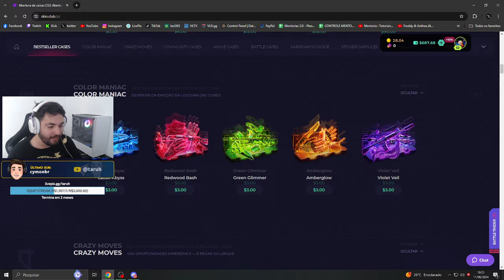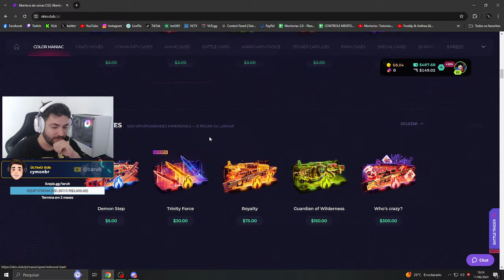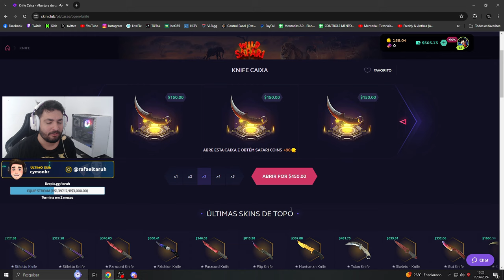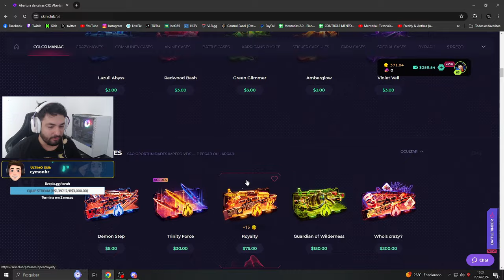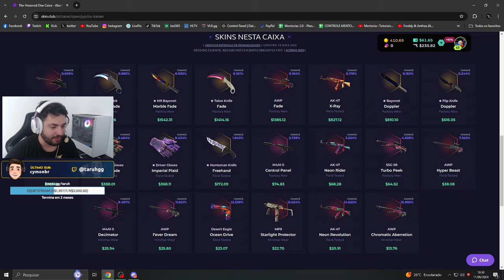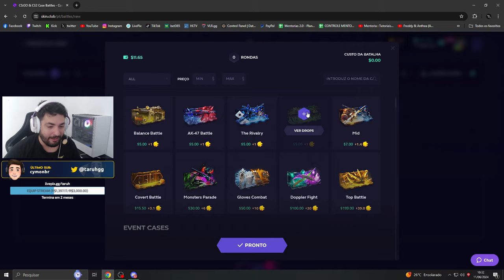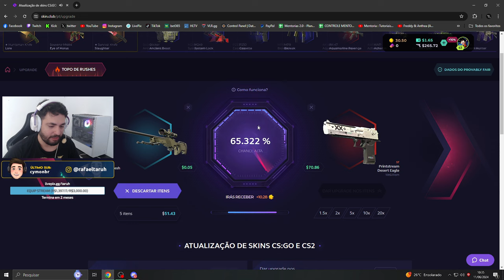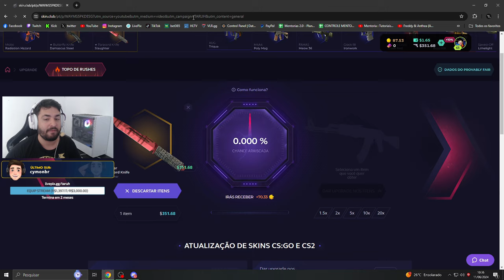Arrisquei PESADO no SITE e isso ACONTECEU!